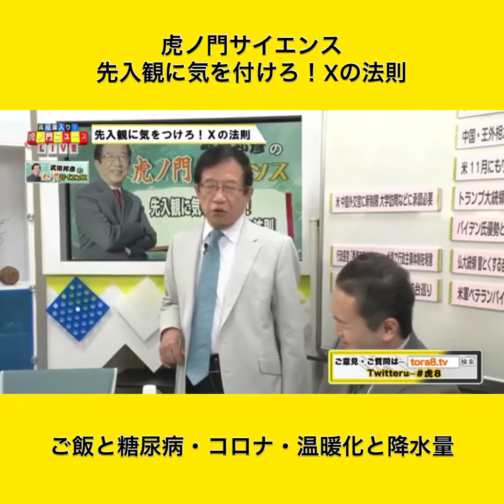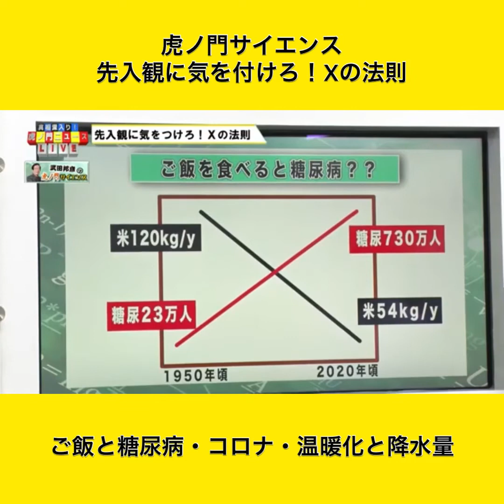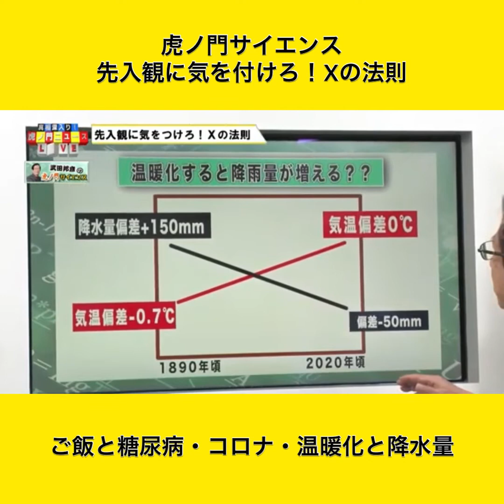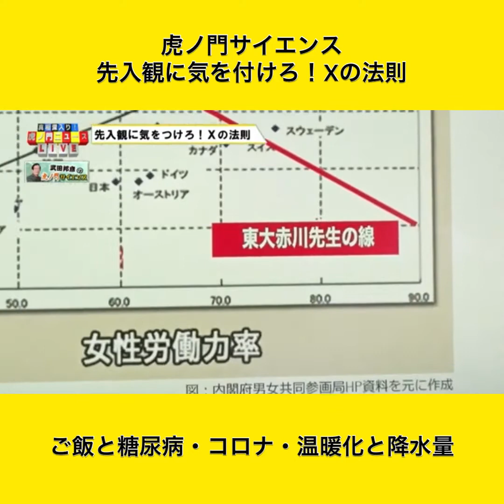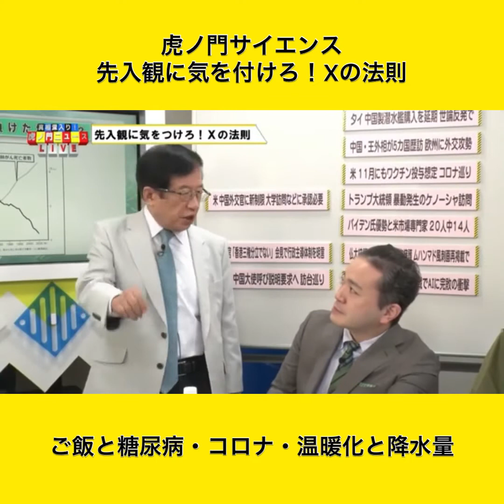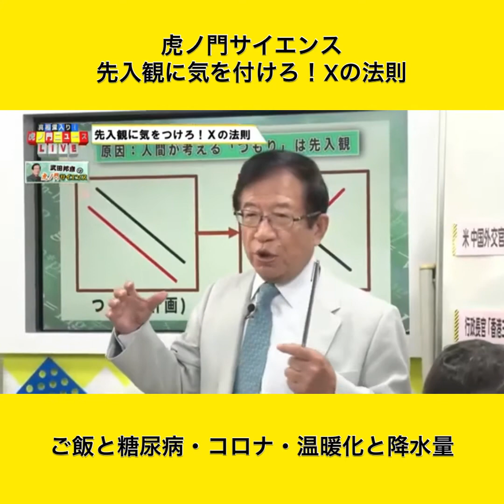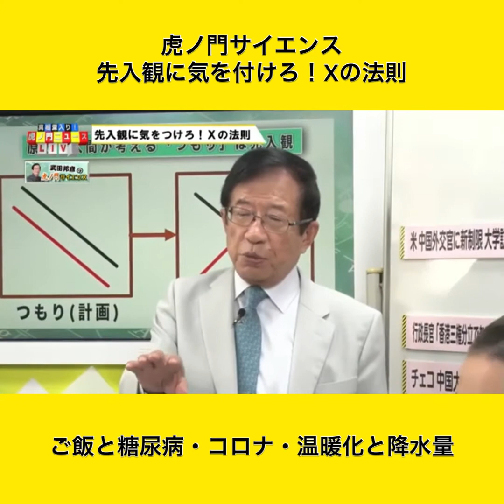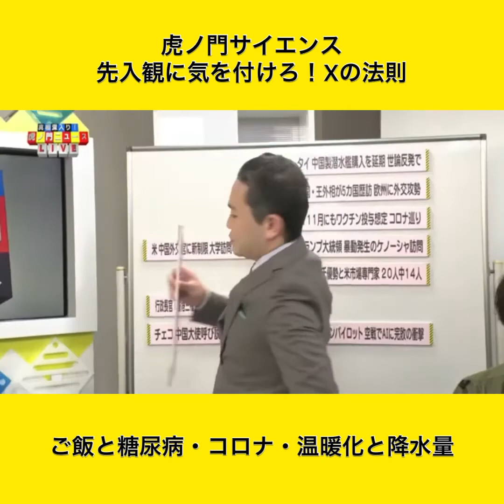虎ノ門サイエンス 先入観に気を付けろ！Xの法則 ご飯と糖尿病・コロナのマスク・温暖化と降水量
【虎ノ門サイエンス】
武田邦彦・須田慎一郎
先入観に気を付けろ！Xの法則
ご飯と糖尿病・コロナのマスク・温暖化と降水量